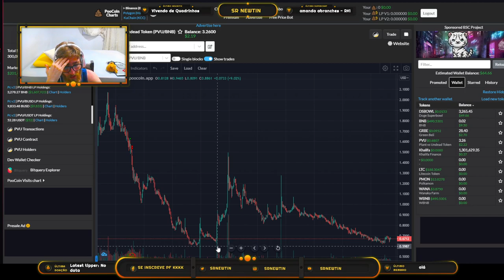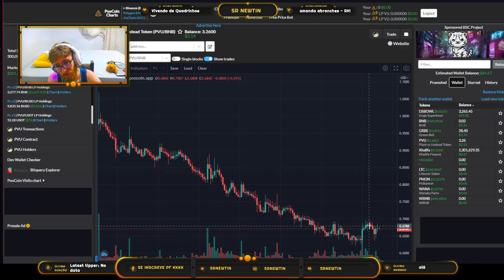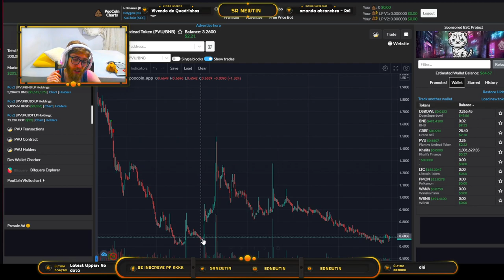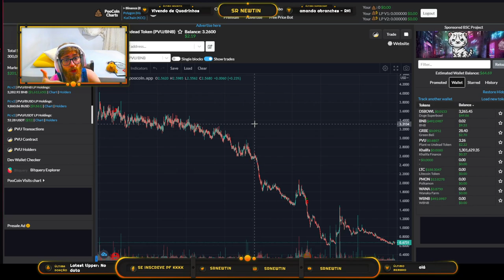PVU PODE CAIR MAIS! Mas ainda não é o fim, Plant vs Undead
Neste vídeo eu comento a tendência de baixa pela qual o token do Plant vs Undead (PVU), está mantendo. Estamos completamente à mercê dos desenvolvedores, e o token depende exclusivamente dos anúncios que eles farão sobre o modo FARM. Também, depende do empenho que colocarão na execução do PVE. Será que é o fim? Será que o PVU pode cair mais? Até onde vai essa queda do token?

*Caso queira doar algum token para o canal, segue carteira da BSC:
0xc34768e7E46b2bd0F0c9677E0d9Ef9d2BfAB8C45